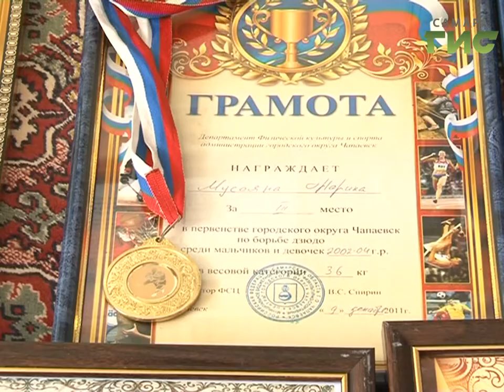Самарский Леонардо да Винчи. 14-летний подросток попал в энциклопедию "Одаренные дети России"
Он повторил Сикстинскую Мадонну в 8 лет. Позже взялся за Джоконду Леонардо да Винчи. Самарский школьник попал в международную энциклопедию "Одаренные дети России". Кроме рисования он играет на скрипке и занимается дзюдо.